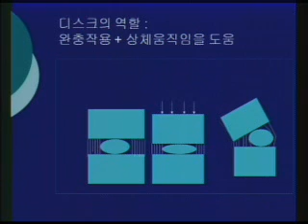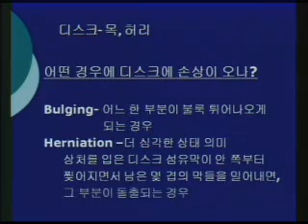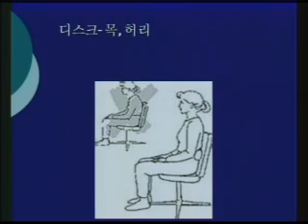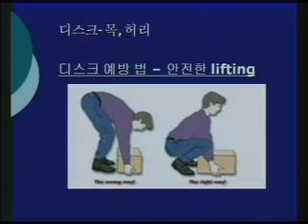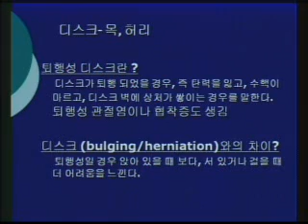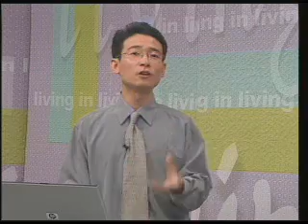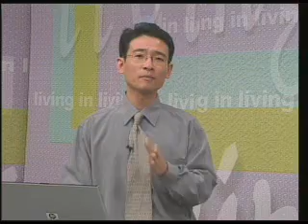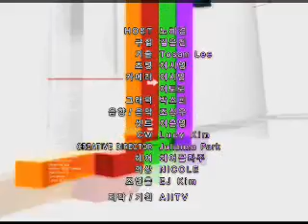INL57-목,허리 디스크 예방 (김동진)